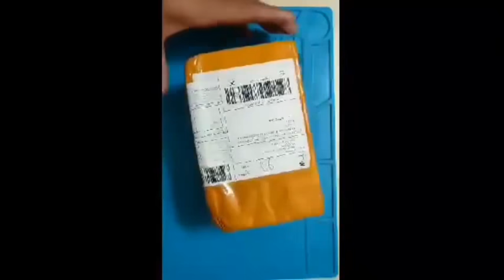iPhone 6 repair DIY